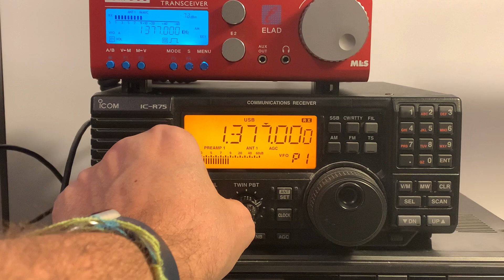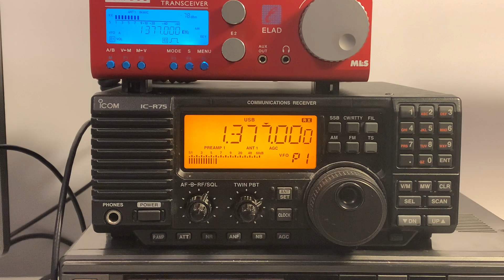China Radio CNR1 copied in Oxford UK on medium wave 1377 kHz!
Ok, they've got a powerful transmitter - 600 kW, but nevertheless, it's always great to copy China on medium wave.

Recorded on 30/11/21 at 20:21 hrs UTC using an Icom IC-R75 and a Wellbrook ALA1530 magnetic loop, via a Bonito AntennaJet RF splitter.